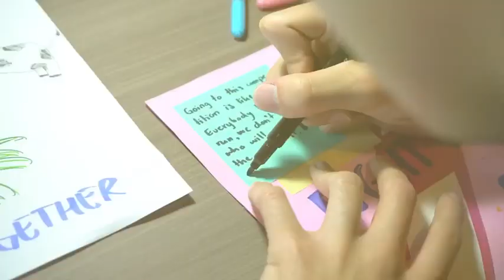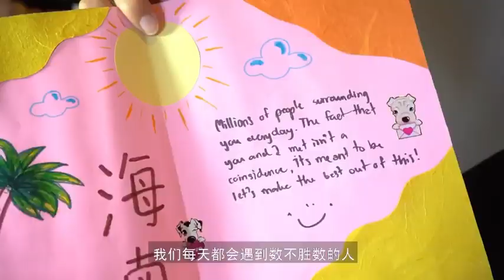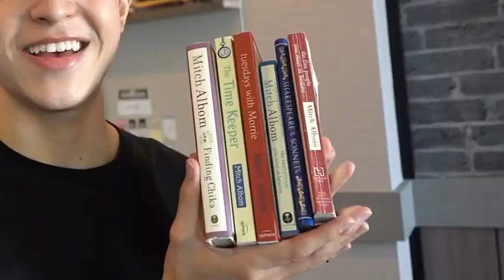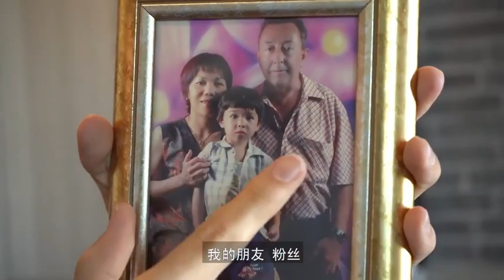Patrick 尹浩宇YinHaoYu Preparation Vlog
This is a reuploaded video from the official instagram account of Patrick Finkler (@patrick_pppat)
Link of the IGTV:

• Patrick Nattawat Finkler Ph Fan Club

• Official PH Fanclub Tiktok Account